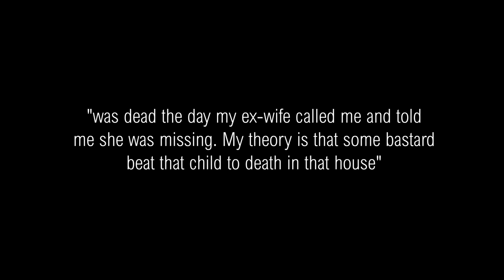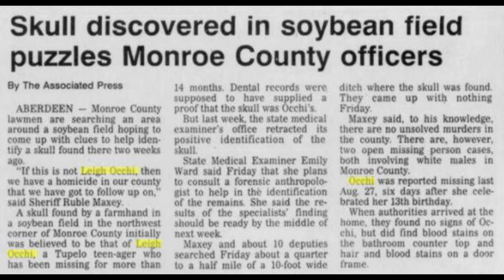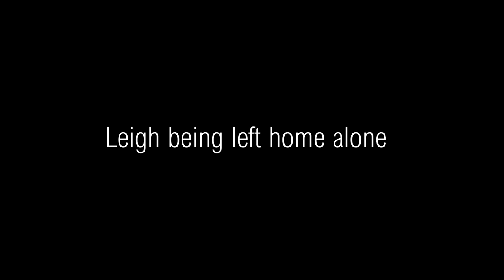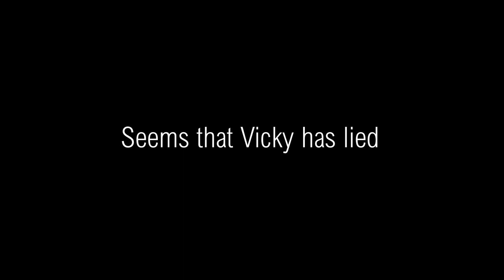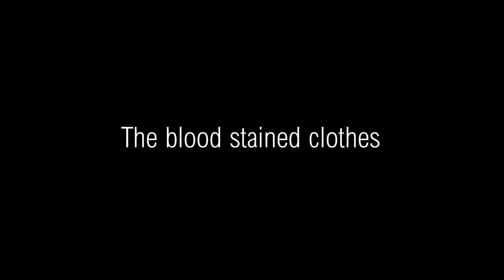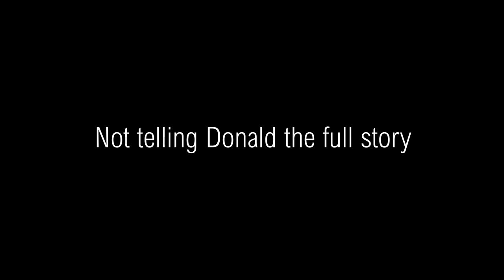Leigh Occhi: Kidnapped by Intruder or Murdered by Her Mother?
Leigh Marine Occhi was 13 years old when she disappeared from her home during Hurricane Andrew in August 1992. Her mother, Vickie Felton claims she returned home from work to find blood in various locations around the house but no sign of her daughter. Many people, including Leigh's father, are sceptical of Vickie's version of events and believe she may be responsible for her daughter's disappearance and probable murder.

Head over to my channel on the IMS Discord server to discuss mysteries, true crime, disappearances, conspiracies & more